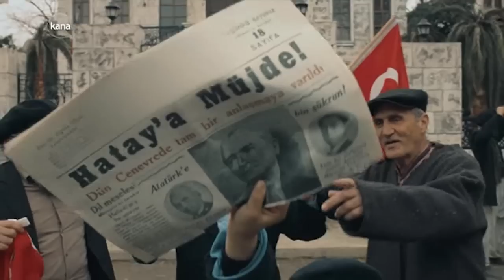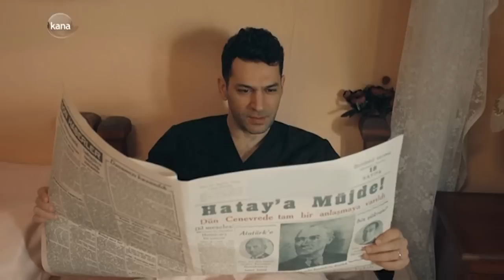ክፍል ስልሳ ሶስት - AZiZ part 63 A - አዚዝ ክፍል 63 A - kana tv aziz episode 63 A